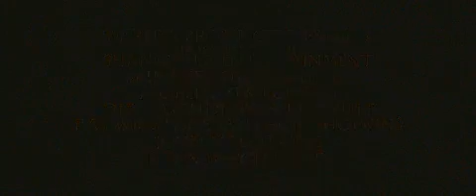Die Legende von Beowulf Trailer German High Qualität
Der Hof von König Hrothgar (Anthony Hopkins) und seiner Gattin Wealthow (Robin Wright Penn) wird von dem grausamen, menschenfressenden Monster Grendel (Crispin Glover) terrorisiert. Alle Versuche, das Ungetüm zur Strecke zu bringen, schlugen bisher fehl. Verzweifelt lobt Hrothgar -- gegen den Widerstand seines Beraters Unferth (John Malkovich) -- die Hälfte der königlichen Schatzkammer für denjenigen Helden aus, der Grendel zur Strecke bringt. Angelockt vom Gold -- aber vor allem von seinem Streben nach Ruhm und Ehre -- reist der mächtige Krieger Beowulf (Ray Winstone) gemeinsam mit seiner rechten Hand Wiglaf (Brendan Gleeson) und seinen tapferen Kriegern in Hrothgars Königreich, um sich der Herausforderung zu stellen. Was sie zu diesem Zeitpunkt noch nicht wissen: Hrothgars Herrschaft ist mit einem grausamen Geheimnis verbunden, einem unheilvollem Pakt mit einem Dämonen (Angelina Jolie), der sich mittlerweile zu einem Fluch entwickelt hat. Ein Fluch, der auch Beowulf irgendwann einholen wird...